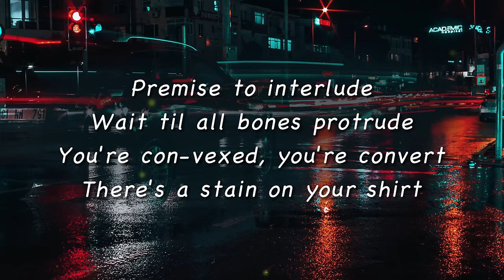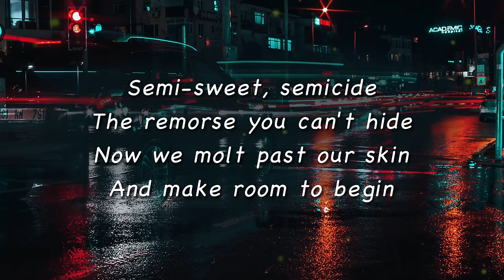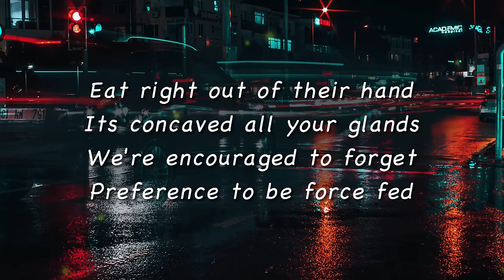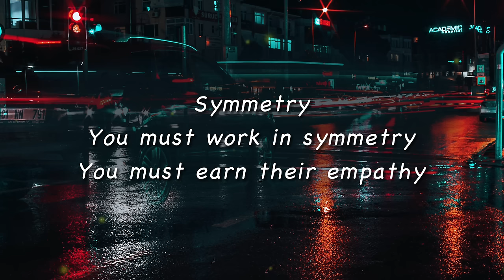Crystal Castles - Empathy (Lyrics)